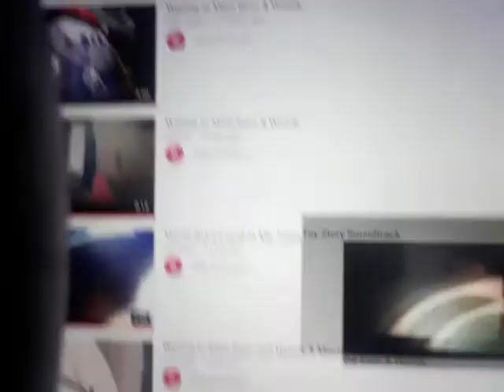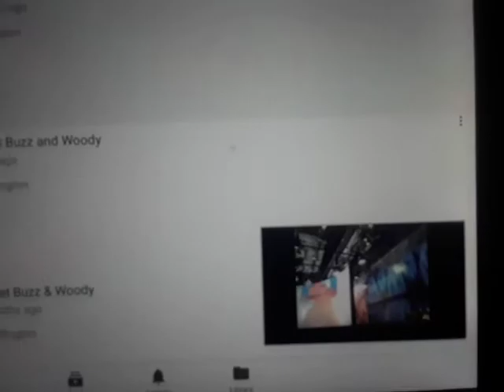Buzz Lightyear & Woody Meet & Greet (With Toy Story You've Got A Friend In Me Instrumental Audio)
Pixar DVD 3-Pack 15th Anniversary 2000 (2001, Original Release Real, Version)
Recorded Monday June 13 2016
Florida Walt Disney World
Pixar
Studios
Pixar Place
Disney's
Hollywood Studios
Pixar Pals
Buzz Lightyear & Woody
Meet & Greet
Based On Walt Disney Pictures Pixar 1995 Variant/Pixar Animation Studios Movie 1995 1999 Animated Film Toy Story & Toy Story 2
Waiting to Meet Buzz & Woody
Toy
Story 2000 Walt Disney Gold Classic Collection DVD
Toy
Story
Meet Andy’s Room
Buzz
Lightyear Plastic Spaceship Box
Aliens
The Claw
Space Crane
Pizza Planet
Sid’s House
Buzz Lightyear & Woody The Big One Rocket
Fly
The Moving Van
Toy
Story
2 2000 DVD
Gamma Quadrant
Sector 4
Buzz
Lightyear Vs Evil Emperor Zurg
Video Game
Stinky Pete
The
Prospector
Al’s Penthouse Museum
Airport
Case
Battle
Woody Vs Stinky Pete the Prospector
Meeting
Buzz & Woody
Rex Hamm Piggy
Andy’s Room
Welcome
Home
Andy
from
Toy
Story & Toy
Story
2
Pack
2 Disc 2000 DVD Set _ Contains Both Films
Toy Story & Toy Story 2
Toy
Story 1996 VHS
2000 Walt Disney
Gold Classic Collection VHS
Toy
Story
2 2000 VHS
LucasFilm Ltd
THX
Disney Cereal Buzz Blasts
(The Big One Rocket
Buzz Lightyear
Video Game
Sound Effects
To Infinity and Beyond)
Walt Disney
Pictures
Pixar
Animation Studios 2000
(from
Nintendo GameCube)
Disney.Pixar Movie
Toy
Story Photomosaics Puzzle
Coming Soon
from Big Idea 321 Penguins! Trailer
In Stores
Fall 2002
Walt Disney World Promo
Anticipation 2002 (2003) Commercial from
Lilo &
Stitch 2002 DVD & Video
& 2002 VHS
World of Color
Disney
California Adventure
Meet
Woody & Buzz
Lightyear
Andy’s Room
Gamma Quadrant
Sector 4
Buzz
Video Game
(Star
Wars
Sound Effects)
Meet
To Infinity Press Space Wings POP and Beyond
Andy’s Room
Woody & Buzz
Lightyear
Aliens
2010
Finding
Nemo WALL-E & Toy
Story
Buzz Lightyear
Astro
Blasters
Best Quality
Inspired by Disney.Pixar’s Movie 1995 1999 Animated Film
(High Quality)
Tomorrowland
(Audio)
ShowTapes
CEC
TV
Short
VeggieTales
Rumor Weed
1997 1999 Big Idea Productions, Inc.
(VHS)
VeggieTales & 321 Penguins!
2000 Big Idea Productions, Inc.
LarryBoy Movie Viewer Toy
VeggieTales
Puzzler 1997
1996 Big Idea Productions
1997 Big Idea Productions, Inc.
VeggieTales
More
of Bob & Larry’s Favorite Stories 1998 VHS Lyrick Studios Print
Print
Studios Print
VeggieTales
Larry’s Favorite Stories 2000 VHS Lyrick
Studios Print
Jay Jay
The Jet Plane
24 Fun and Inspirational
Stories for Kids 2003 4 CDs Tommy Nelson
& Jay Jay
The Jet Plane
12 Fun and Inspirational
Stories for Kids 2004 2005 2 CDs
Tommy Nelson
MINIONS ATTACK OWEN! AGNES , GRU , SCOOBY DOO, VELMA AT UNIVERSAL STUDIOS HOLLYWOOD!
Meet
Despicable
Me
Characters Film Movie
Universal Studios
Hollywood Meet
Minions Jerry & Stuart
Three Sisters
Margo Agnes & Edith
& Gru from
Despicable
Me 2010 DVD
Minions  Frankenstein's